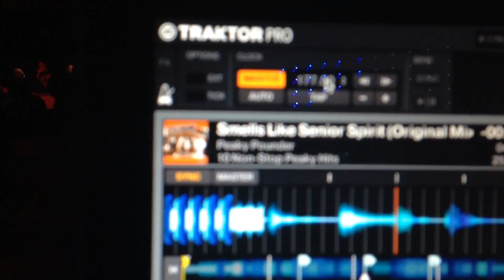Mario Ranieri ends his set @ Club Mania (BG) 13.7.2013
177 BPM Hardcore at the end of the set!